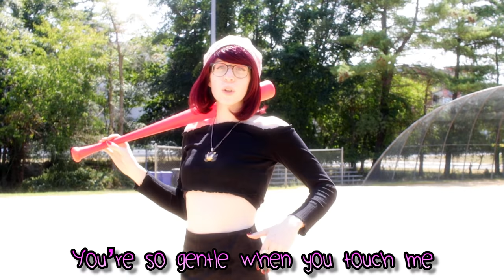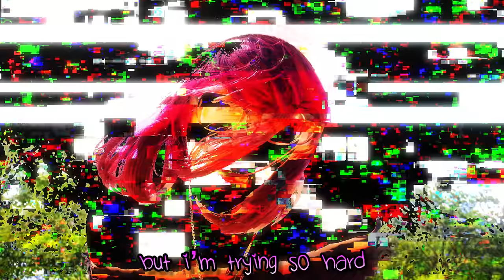TRUST FUND OZU - BASEBALL BOY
New album FAYE DOUBT OUT NOW!!
KICKSTARTER I launched to help release physical versions of the album

Music and video by Faye Fadem
Cody and Scully McCorry as Our Finest Baseball Team
Filmed by Cody McCorry and Faye with help from Richie Brown
Mixed and Mastered by Angel Marcloid at Angel Hair Audio

Lyrics:

Boy I’m going crazy
Vision going hazy
Can we just go somewhere private?
You’re so gentle when you touch me

Even when I feel disgusting

It feels so good when you touch me accidentally
Stuck in your space

I can’t breathe, my lungs are empty
You kiss me with a baseball bat
Bases loaded, Hit a home run
We’re a perfect match
Boy be my pinch hitter

In the bed overtime there are no winners

Meet me in the dugout

And I’ll tell you all about
The things that I want you to do to me

Bust it open, treat me like I’m your enemy
You don’t like it when I get too crazy

But that’s what makes me Ozu Baby

You take me back to when nobody knew my name
But you loved me all the same
So baby why can’t I give the love that I give you to myself?
It’s something I just can’t help but I’m trying so hard

TRUST FUND OZU